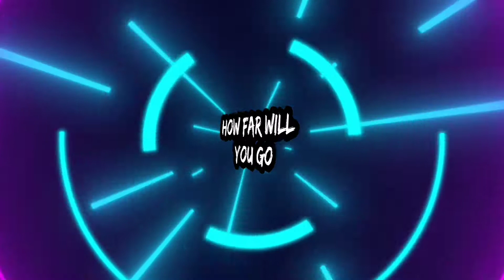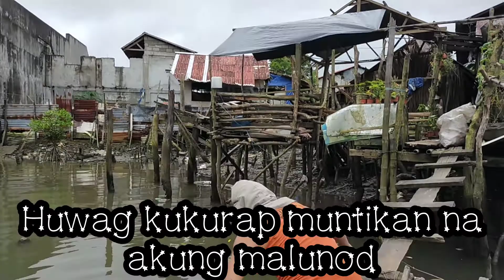Vlog#27(Part 3)Catch & Cook (Suso) with Inso Brother pauwi na kami at ito ang nangyari panuorin.😪